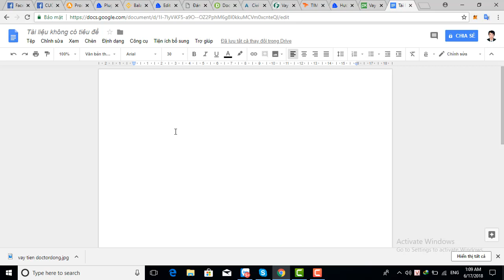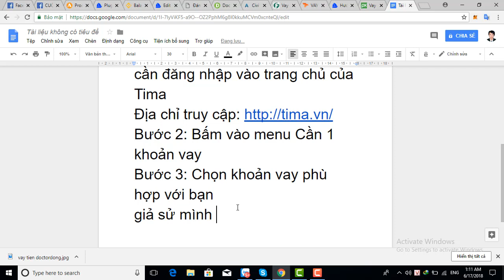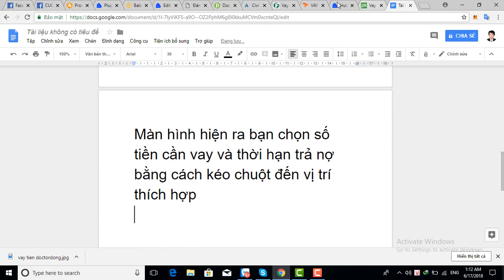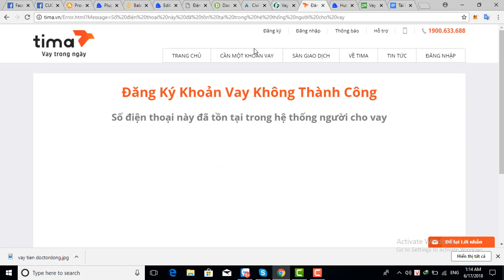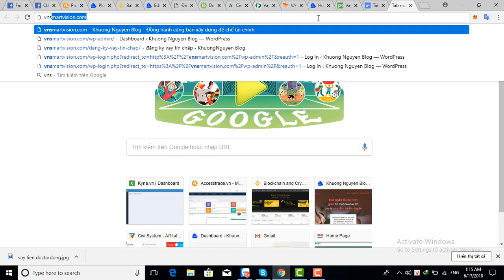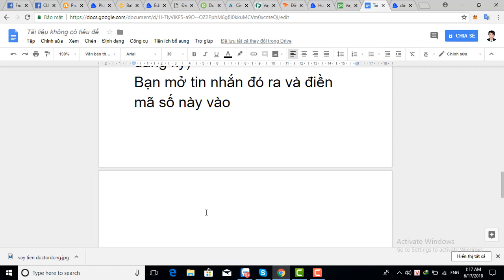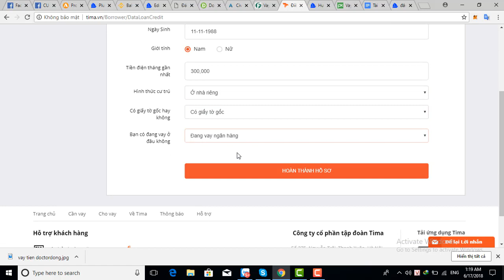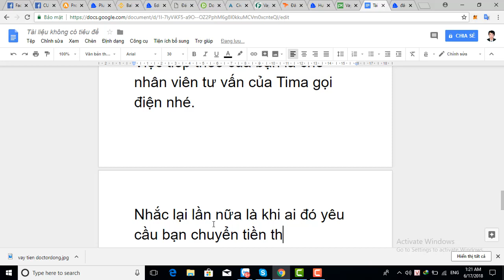Hướng dẫn vay tiền mặt nhanh trong ngày Tima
Video này sẽ hướng dẫn các bạn cách điền thông tin để vay tiền mặt nhanh trong ngày tại Tima, sàn giao dịch tài chính lớn nhất Việt Nam, nơi kết nối những người cho vay và những người đi vay lại với nhau. Tại Tima bạn có thể vay tín chấp hoặc thế chấp ngay trong ngày.